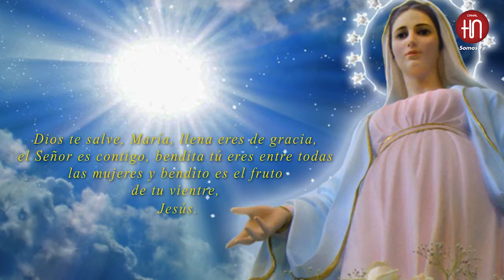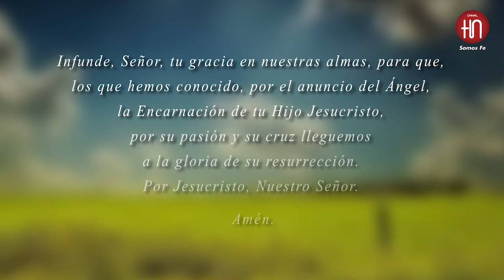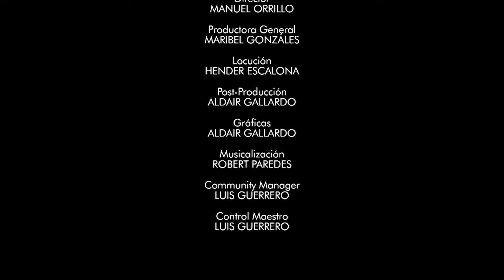Canal HN: El Ángelus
Canal HN
El Ángelus